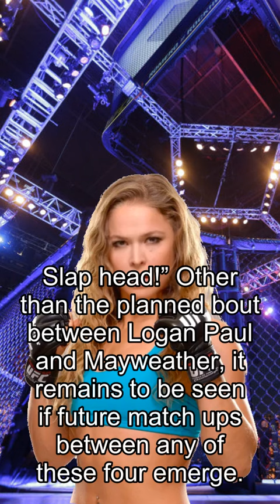Rousey about Fights, Midnight Mania! McGregor Slams ‘Embarrassing’ Mayweather-Paul Brawl